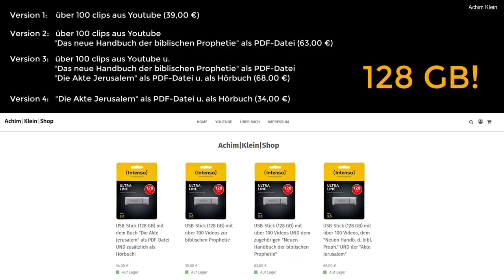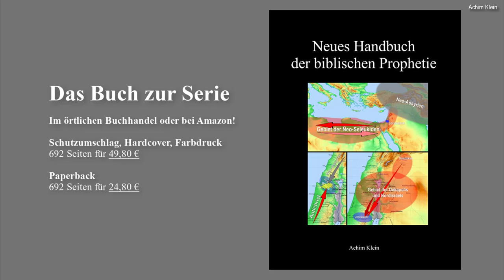Die KÜCHEN-KIRCHE: Glaubenskampf (Teil 4 von 4)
Die "Küchen-Kirche" ist dazu gedacht, die Hauskreisarbeit und das dortige Bibellesen zu unterstützen. Diese Folge behandelt die Belagerung Jerusalems zur Zeit Hiskias durch die Assyrer im Jahr 701 v. Chr. (2. Könige 18 und 19). Sie ist ein wahres Lehrstück für die Taktiken des "Feindes", wenn er Kinder Gottes anficht. Weitere clips zu biblischen Büchern und Themen sind geplant. Viel Gewinn und Gottes Segen beim Anschauen und Mitlesen in der Bibel.